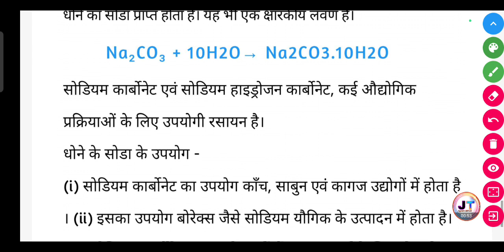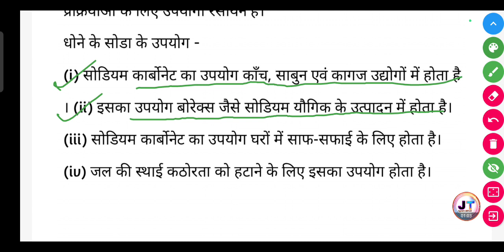धोवन सोडा किस प्रकार तैयार किया जाता है ? इसके उपयोग लिखिए।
धोवन सोडा किस प्रकार तैयार किया जाता है ? इसके उपयोग लिखिए। || dhoban soda kis prakar taiyar Kiya jata Hai iske upyog likhiye